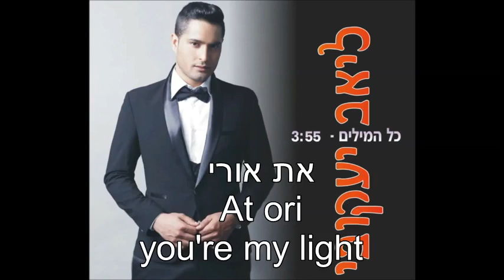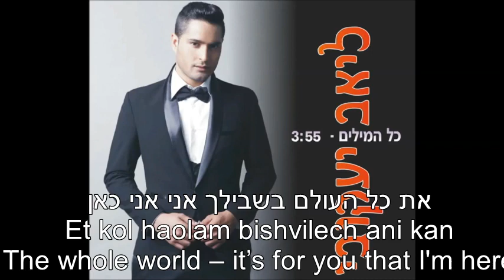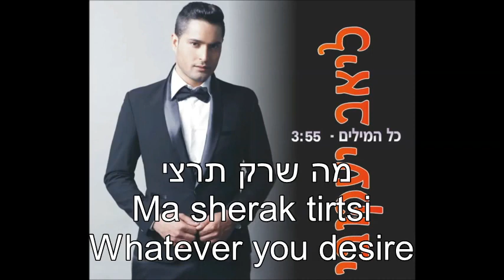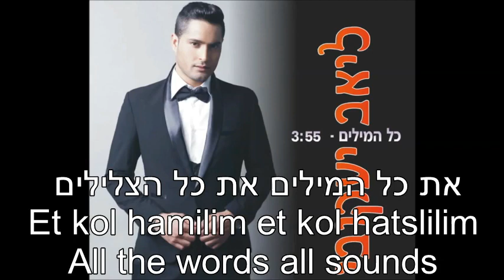Kol HaMilim All of the Words Liav Jacoby English, Hebrew Lyrics את כל המילים ליאב יעקובי